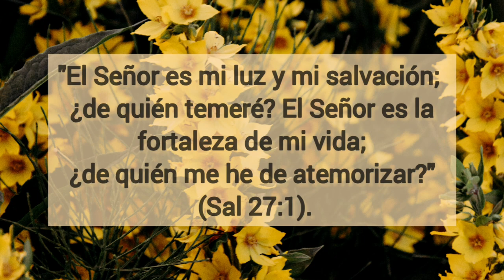"No temas" Una tacita de café con Lucy☕📖 #48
Lyrics: Lucy Cruz
Musical arranger:Lucy Cruz
Recording studio: Home Studio Aruba